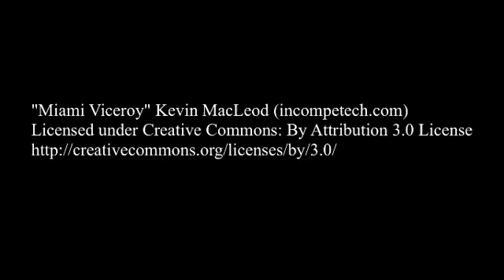Don't Just Focus on Women In Your Social Circle